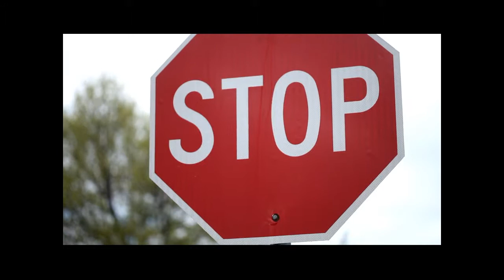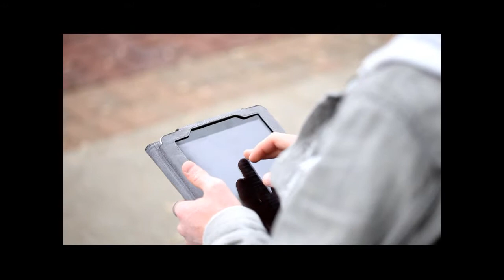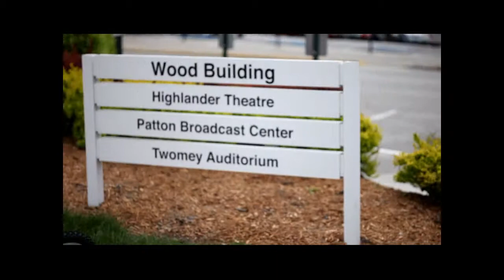Unwinding Cable Car - Creative Photo Assignment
Thanks to Andrew Mather.  Shot with a Canon 5D Mark II and 100mm Macro lens.